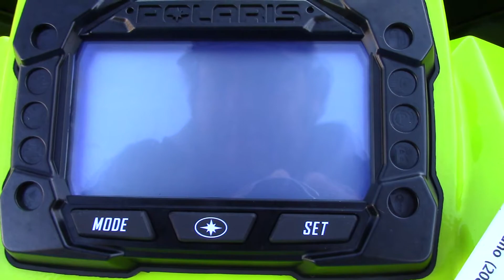2020 - Polaris - 850 PRO-RMK 163 SC - 705235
For more information about this unit, give our sales team a call at , check out our website at Carlscycle.com for detailed pictures and a look at our entire inventory, or visit our dealership located at 5550 W. State St. Boise, ID 83703.